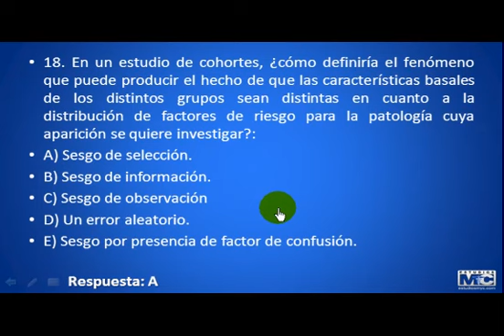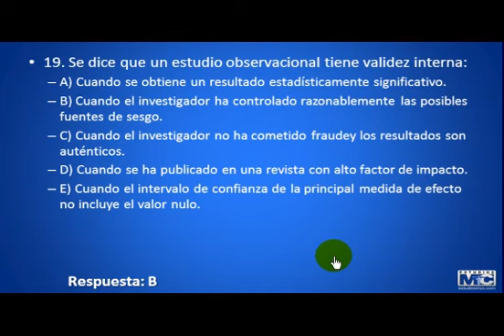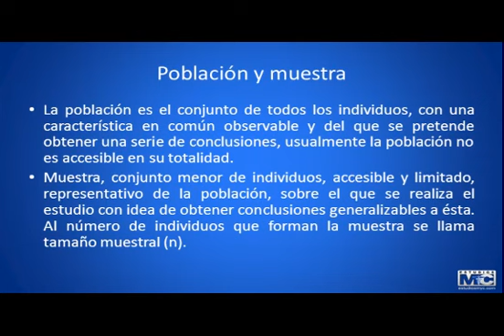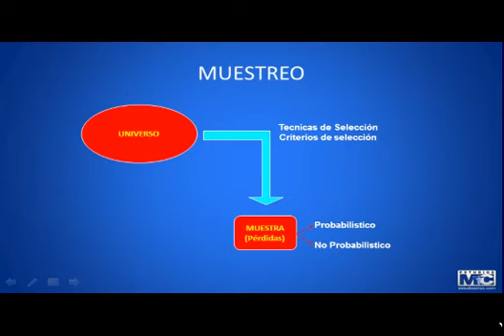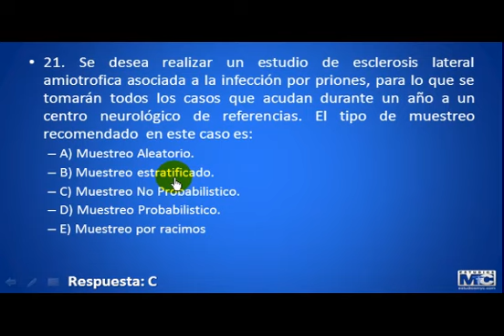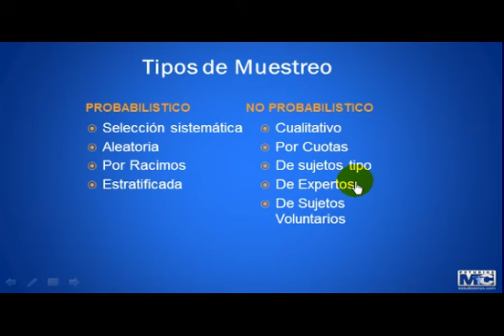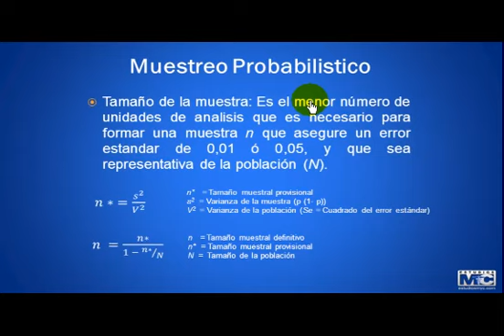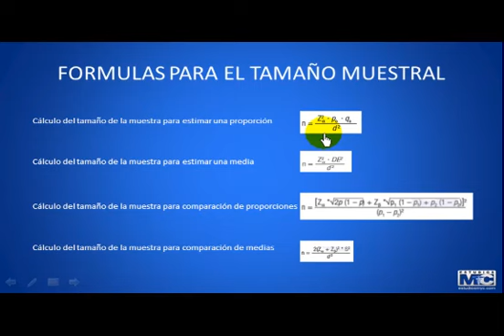CyM bioestadística - BIOESTADISTICA 2 3